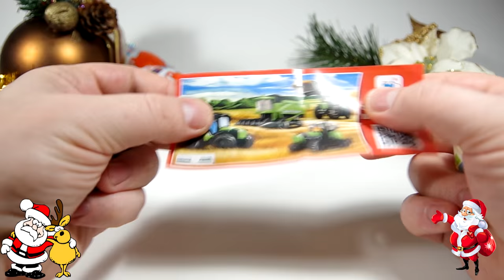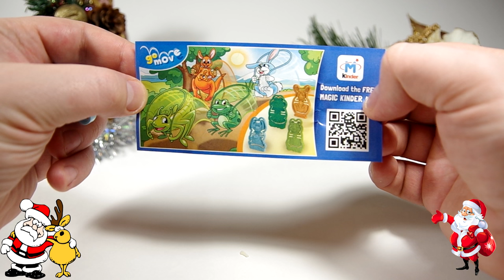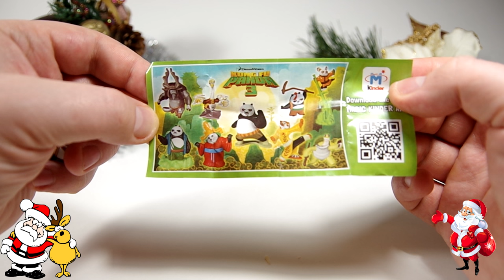🎅 Merry Christmas 🎄 Kinder Surprise Kung Fu Panda Traktor Go Movie Santa Claus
🎅 Merry Christmas 🎄 Kinder Surprise Kung Fu Panda Traktor Go Movie Santa Claus кйндыр, Merry Christmas :)